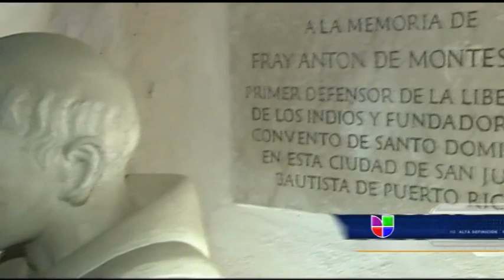Iglesia San José Puerto Rico 2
Iglesia San Jose, Puerto Rico